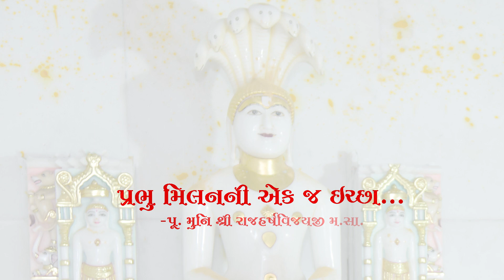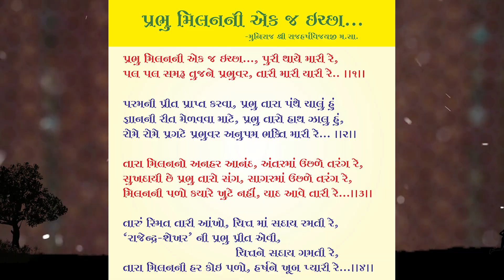Prabhu Milan Ni Ek J Iicha | Samarpan | Prabhu Bahkti song | Rajharsh Vijayji | Raj vihar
आशीर्वाद दाता : कलिकुंड तीर्थोद्धारक प.पू.आ.वि. श्री राजेन्द्रसूरीश्वरजी म.सा. के आजीवन गुरुचरणोपासक गच्छाधिपति प.पू.आ.वि. श्री राजशेखरसुरीसश्वरजी म.सा.

रचयिता : प. पू. मुनि श्री राजहर्षविजयजी म.सा.

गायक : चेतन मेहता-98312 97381